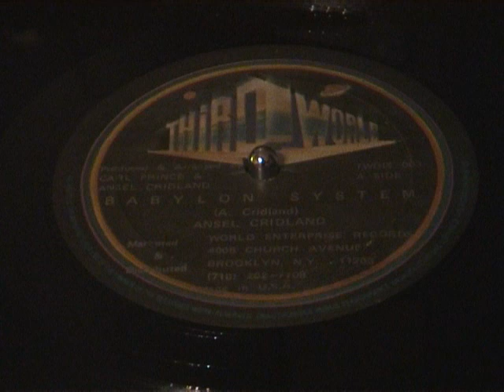Ansel Cridland - Babylon System [ Third World ]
Third World 12'' TWDIS003 / Produced by Carl Prince & Ansel Cridland. I have another 12'' on Third World (Heptones - Mount Zion) and it's from Uk...this one was produced & distibuited New York...

I love the bassline of this 12''